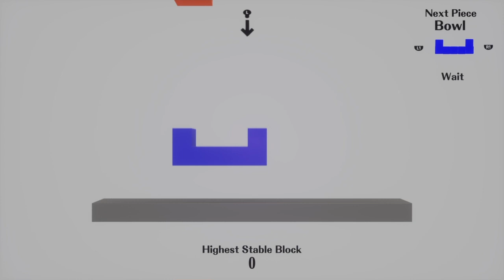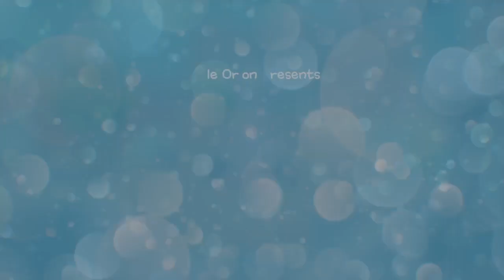Playing Dreams again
Do I even have tell you?